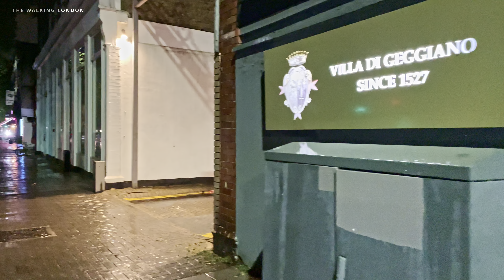Walking London in Heavy Rain | Late Night Shower | London Rain Walk 4K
[4K HDR] Join me on another London walking tour. Today we'll walk in one of the most expensive neighbourhoods in London, Chiswick. Explore the most beautiful and absolutely stunning places in London. Get a walking tour of some of the most beautiful places in London at night in rain.

Equipment I use for making TWL videos:

Chapters:
0:00 Highlights
1:01 Chiswick High Road